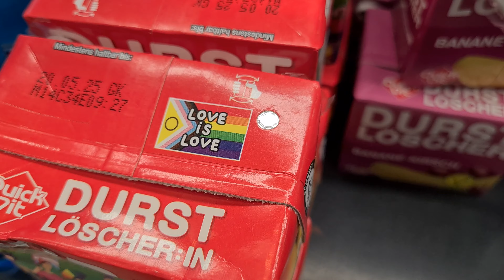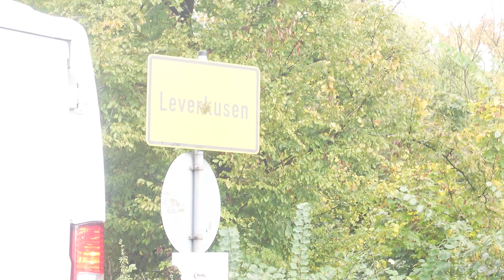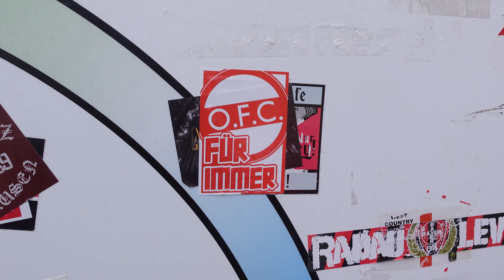Kampf um Tabellenspitze | Stadionvlog | Bayer Leverkusen : Eintracht Frankfurt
Mein Stadionvlog zum 7. Spieltag der Fußball Bundesliga
WER NICHT SUBT IST EIN OXXENBACHER!!!